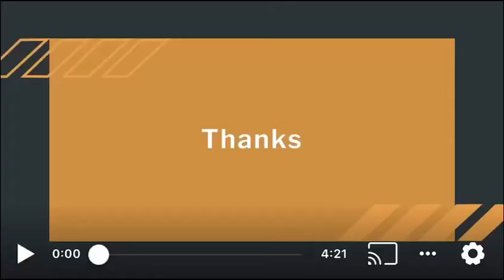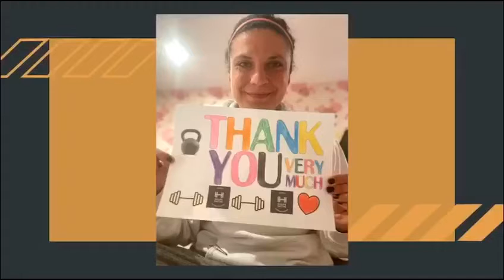Shapesmiths Members Say Thank You in a Huge Way